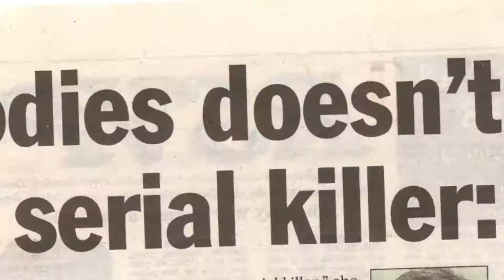EVO TRAILER 2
two serial killers face off in this epic thriller.